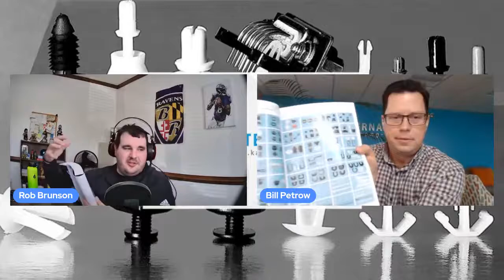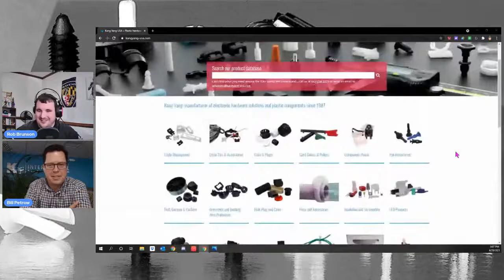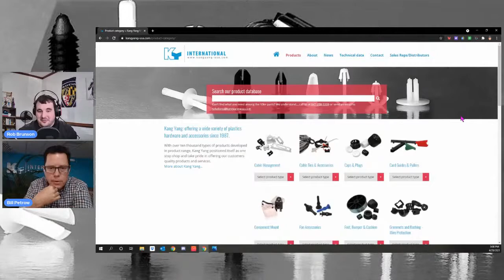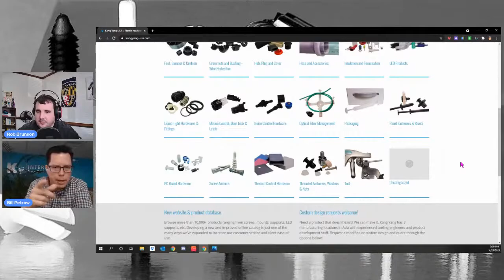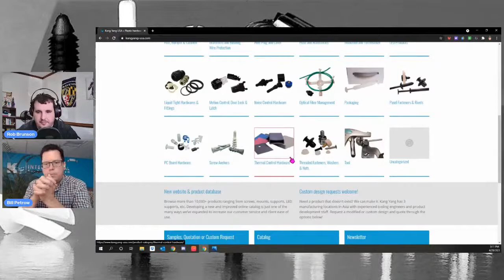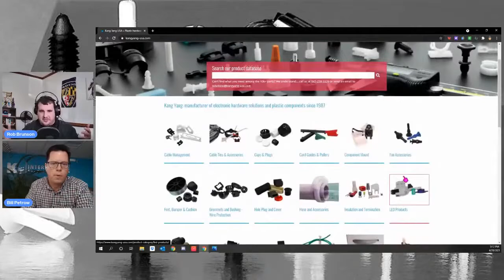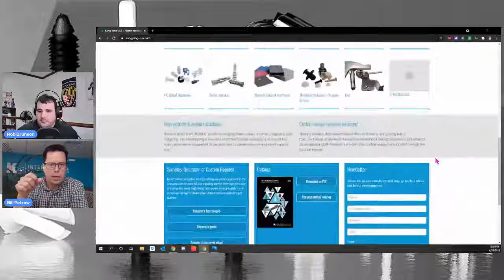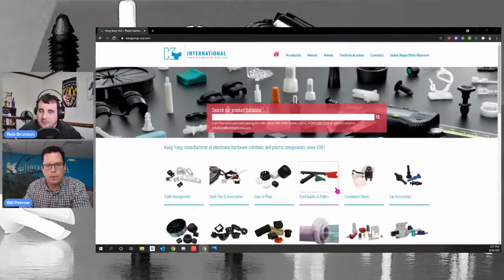Bill Petrow of Kang Yang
Bill Petrow joins us to talk about his career in the plastic hardware business. We discuss the vast array of products that Kang Yang offers from all of their plastic and electronic components, to their EMI shielding products and even heat shrink tubing. We discuss the challenges of the global supply chain and how Kang Yang is dealing with these issues to better serve their customers.